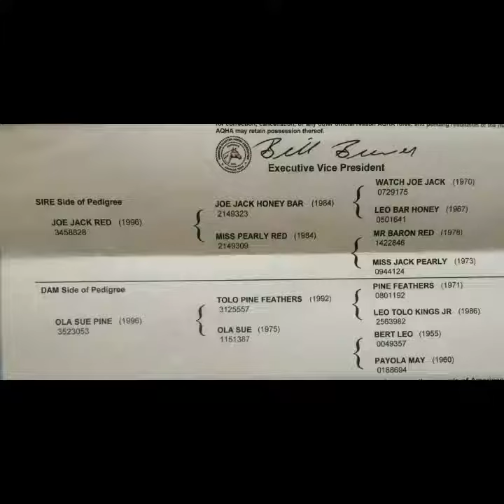Sam - 9 year old AQHA ranch gelding